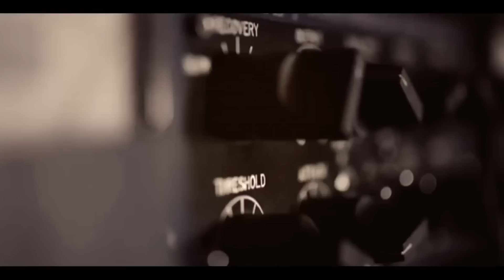دبكة ابو فارس حريقا الفنان باسل جبارين سهرة العريسين محمد ويزن السيوري -العيزرية 2019 T.ALjabaly